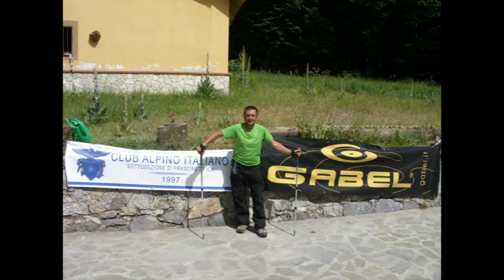FOTOSTORIA della 7^ tappa del trekking "Due Mari e 35 vette"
Dal rifugio piano di Lanzo comune di San Donato di Ninea (CS) al piano di Novacco nel comune di Saracena (CS).  La tappa più lunga del trekking  dei "Due mari e 35 vette " ...  con la salita del monte Caramolo . Alla fine la stanchezza è stata premiata con un'accoglienza al piano di Novacco da parte degli amici della promozione turistica , da alcune scolaresche e  del Sindaco del comune di Saracena . Il tutto si è concluso con dei discorsi sulla natura , sul turismo e sul trekking in corso , con un ricco buffet e prodotti tipici .